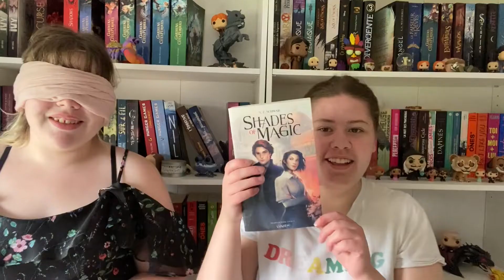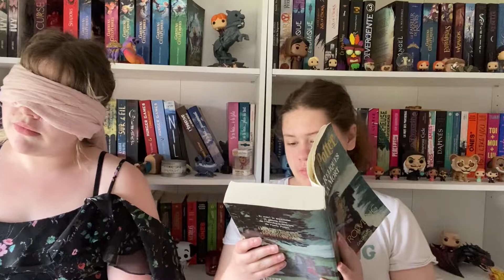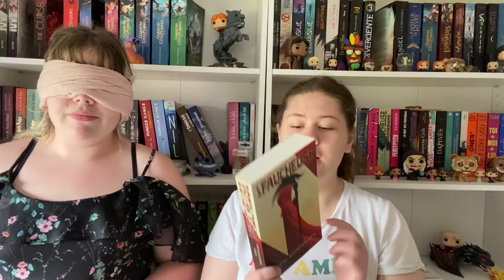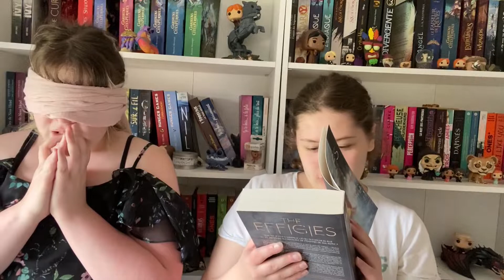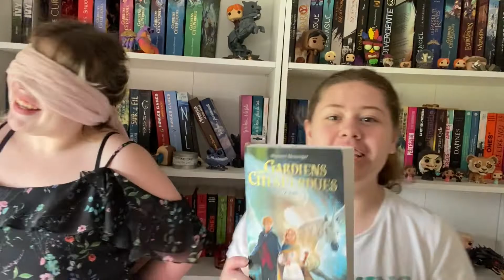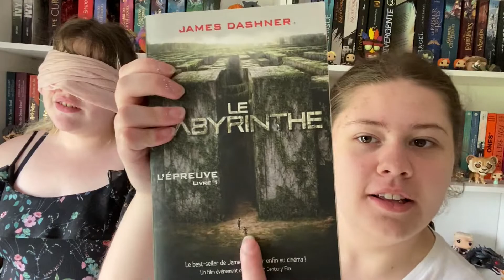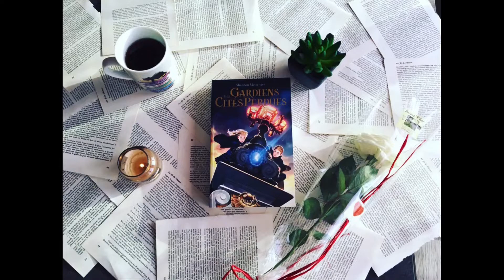first sentence challenge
Bien le bonjour tout le monde je suis très heureuse de vous retrouver aujourd'hui en compagnie de ma cousine Elodie pour faire le First sentence Challenge ! Bonne vidéo !

Vous pouvez nous retrouver sur :
Mon Livraddict : Lectrice_tout_simplement